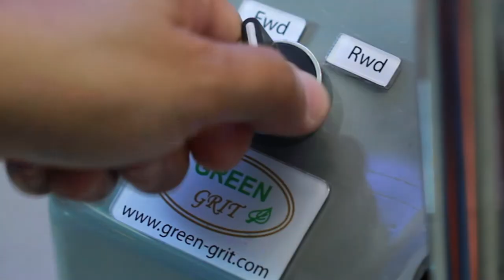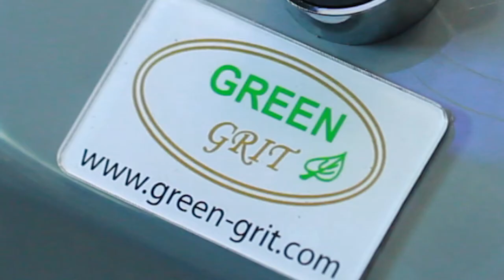พลังวิทย์ คิดเพื่อคนไทย ตอน รถลากจูงไฟฟ้า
รายการพลังวิทย์ คิดเพื่อคนไทย โดย สวทช. ครั้งนี้เสนอตอน รถลากจูงไฟฟ้า